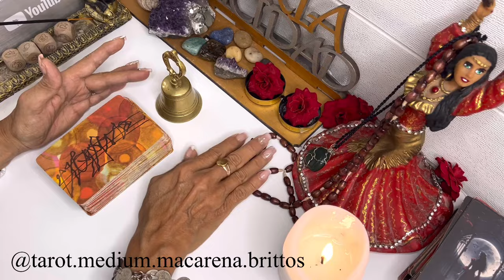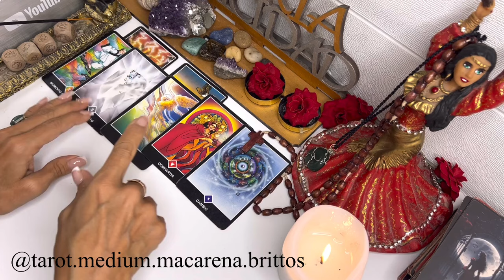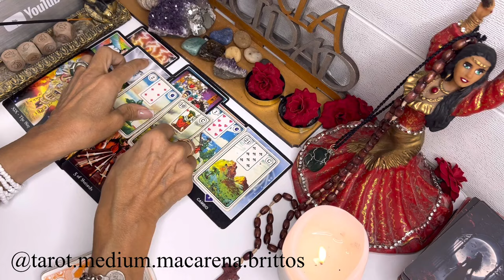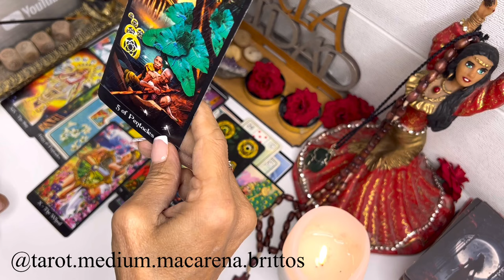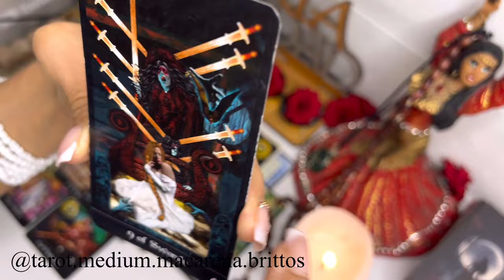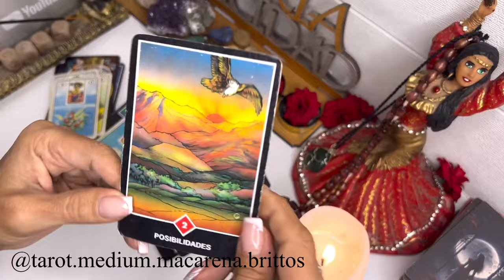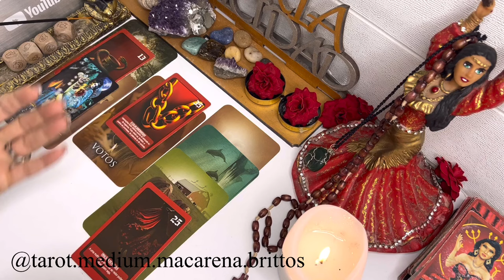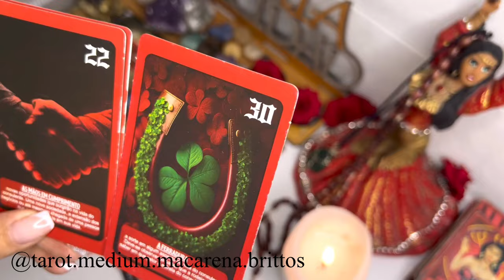Libra Tarot hoy TE LIBERAS DE ALGO HORRIBLE! TU ÉXITO YA NO LO PARA NADIE